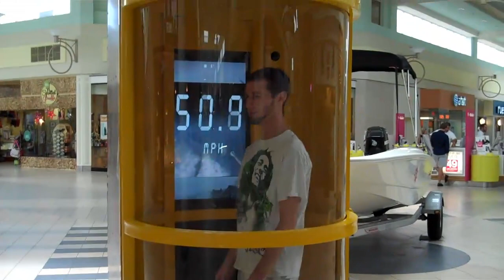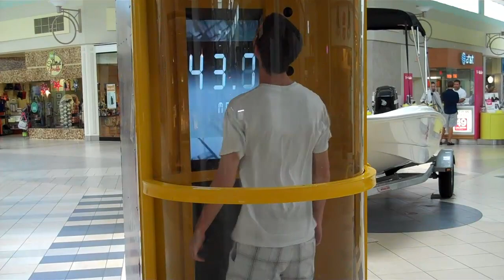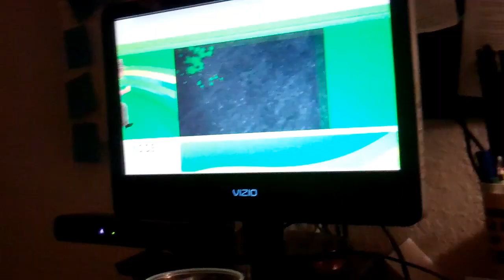PDeffinP! (Day 160) - 9/7/11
Don' t know what that means? You need to watch a little more Shaytards then or wikipedia that bihhhh! ^_^

Get featured on EDV! Send in your "Because" videos! Here's the steps:
1. Answer what you are doing.
2. Answer 5 "Why"'s (Pause after each "Because")
3. Shrug your shoulders!

Send to or upload to any website that you can download from and send me the link!!! (Even Youtube as "unlisted")
Why? Because.